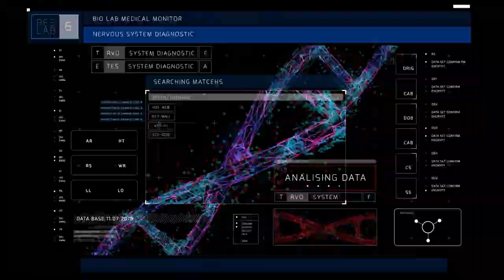The Cure Chronicles: HIV with Dr. Marcus Conant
In the first episode of our new video series, The Cure Chronicles, we interview Dr. Marcus Conant, who treated thousands of patients with HIV/AIDS when the disease first arose. While running the inpatient dermatology service at the University of California San Francisco, Dr. Conant identified Kaposi's Sarcoma in patients seeking treatment. Before anyone understood the impact the HIV virus would have on the world, Dr. Conant took the lead in forming the Kaposi’s Sarcoma Research & Education Foundation in 1982, which later became the San Francisco AIDS Foundation. Dr. Conant conducted early clinical trials, persevering despite seeing 94% of patients die during the epidemic’s first years. His clinical experience sensitized him to the suffering caused by the disease. As a physician with a holistic perspective, Dr. Conant’s work expanded beyond the strictly clinical, to include education, research, and advocacy.

About The Cure Chronicles:

There are more than 38 million people in the world currently living with HIV/AIDS. At American Gene Technologies® (AGT™), we believe there is hope for a cure. But it will take everyone working together to make it a reality and permanently end the suffering of millions of people living with HIV today.

AGT is testing a single-infusion cell therapy (AGT103-T) to hopefully cure people living with HIV. Meanwhile, we want to spotlight some of the many people in the HIV community who strive to keep hope alive and tip the odds toward success.

The Cure Chronicles video series features thoughtful conversations with people living with HIV, advocates, medical experts, policymakers, and others working hard toward the shared goal of ending the devastating HIV epidemic.

Also, please leave us a comment to let us know how you liked it as well as any additional subjects you’d like us to cover.

About American Gene Technologies:

AGT is a clinical-stage, gene and cell therapy company in Rockville, Maryland with a proprietary gene-delivery platform for rapid drug development of infectious diseases, cancers, and inherited disorders. AGT's mission is to transform people's lives through genetic medicines that rid the body of disease.

Follow AGT  on social media!